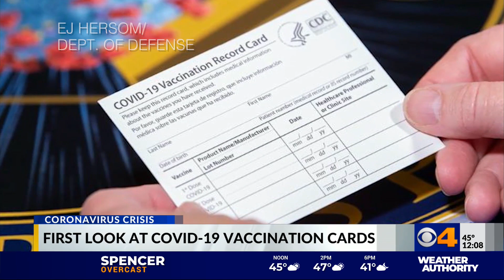Flu shots will require second dose